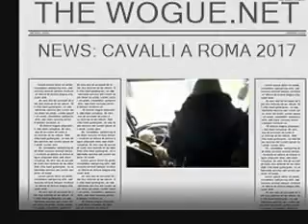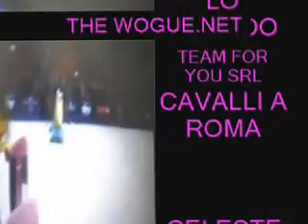THEWOGUE.NET: CAVALLI A ROMA LA FIERA 2017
THEWOGUE.NET: PRESENTA CAVALLI A ROMA 2017 FIERA DI ROMA 360° IL MONDO DEI CAVALLI. IL TUTTO LO POTRETE VISIONARE SU NEL MESE DI MARZO 2107